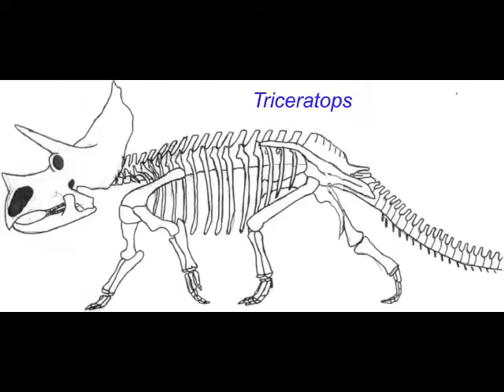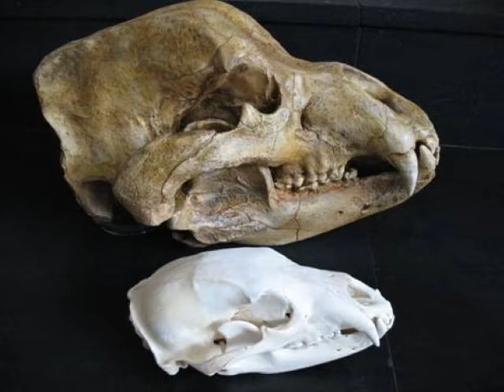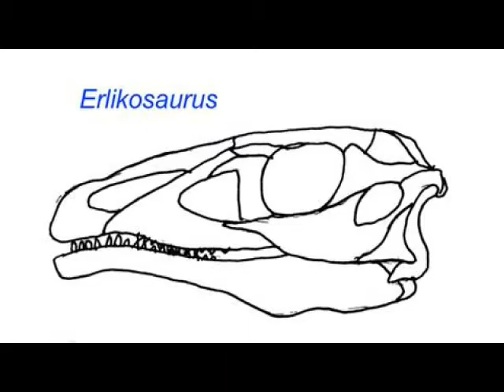THEROPOD TEETH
Description